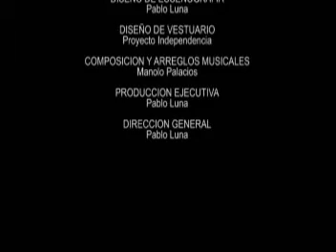Obra Teatral Independencia Icpna 2008 Parte 2/8